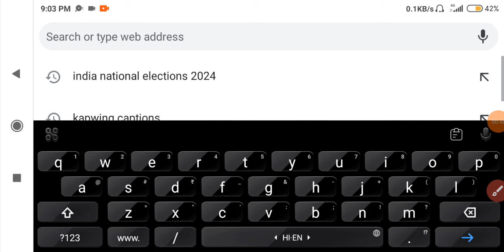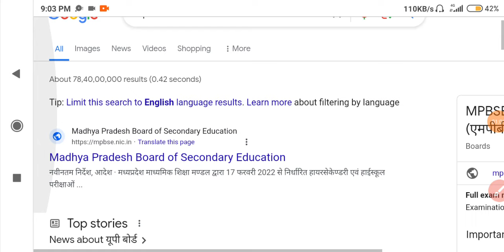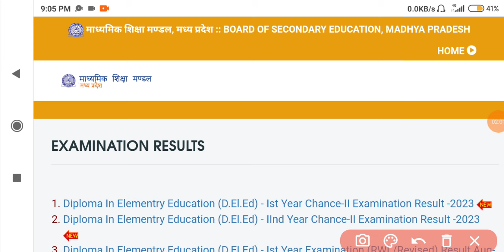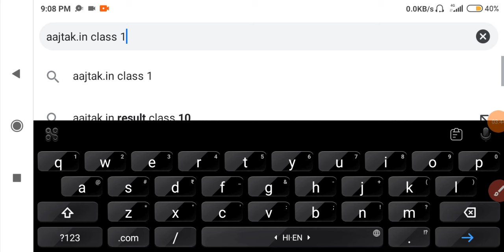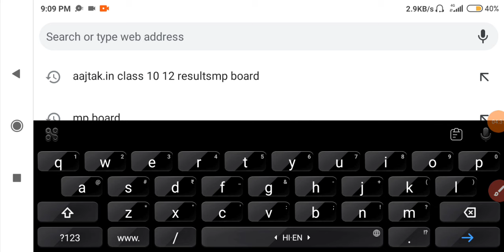कक्षा 10वीं & 12वीं रिजल्ट कैसे देखें 2024 MP Board || how to check 10th & 12th result 2024 mp board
कक्षा 10वीं & 12वीं रिजल्ट कैसे देखें 2024 MP Board || how to check 10th & 12th result 2024

कक्षा 10वीं रिजल्ट कैसे देखें 2024 MP Board || how to check 10th result 2024

mp board class 10th result 2024 kaise dekhe
mp board result 2024 class 10 kaise dekhe
12th class result 20234mp board
class 10 result 2024
mp result 2024
result kaise dekhen
10th mp board result 2024
12th result date 2024 mp board kaise dekhe
class 10 ka result kab aayega 2024 mp board
class 12 result 2024 mp board
dasvin ka result kaise dekhen
rijalt 10th class kaise dekhe 2024
रिजल्ट कैसे देखें
10 th result date 2024 mp board
10th board exam 2024
10th class result 2024 date

10th result 2024 kaise dekhe

10th result kaise check kare 2024

12 ka result kaise dekhe

12 mp board result date 2024

12th ka result kaise dekhe 2024

arjun r meda live program 2024

class 10 me 99 percent kaise laye

class 10 result date 2024 mp board

class 10th result 2024 mp board

class 12 mp board result date 2024

kaksha dasvin ka result kaise dekhen

mp board 10th class result

mp board result 2024 kab aaega

mp board result 2024 kab aayega class 10

mp board result kaise dekhe 2024

mp board result update 2024

results 12th class 2024 mp board

10 12 ka result kab nikalega mp board

10 12 ka result kaise dekhe 2024 mp board

10 12 result 2024 mp board kab aayega

10 class exam result 2024

10 class ka hindi

10 class ka result kaise dekhe 2024 mp board

10 ka result kab aayega 2024 mp board

10 ka result kaise dekhe

10 ka result kaise nikale

10 th result date 2024 kaise dekhe

10 th result date 2024 mp

10 का रिजल्ट कैसे देखें

10th class mp board result 2024

10th class result 2024 date hindi

10th class result 2024 kaise dekhe mp board

10th ka result kaise dekhe 2024 mp board

10th ka result kaise dekhen

10th mp board result

10th mp board result 2024 check kaise kare

10th result 2024 date mp

10th result 2024 mp board

10th result kaise dekhe

10th result kaise dekhe 2024

10th result mp board

10th का रिजल्ट कैसे देखें

12 class ka result kaise dekhe 2024

12 class result 2024 kaise check kare

12 ka result kaise dekhe 2024

12 me 90 percent kaise laye

12 result kaise check kare 2024

12 th result date 2024

12 th result mp board 2024

12th result 2024 mp board

12th result date 2024 mp

12वीं का रिजल्ट कैसे देखें

2024 ka 10th class ka result kaise dekhe

2024 class 12 result date

8th board ka result kaise dekhe

8th class result 2024

10 का रिजल्ट कैसे देखें

9th ka result kaise dekhe

board result 2024 date mp board

cbse class 10 result date 2024 kaise check

cbse ka result kaise dekhen

class 10th ka result kaise check kare 2024

class 10th mp board result date 2024

class 11 result 2024 mp board

class 12 result 2024 mp

class 12th result 2024 mp board

class 12th result mp board 2024

class 9th ka result kaise check kare

class 9th ka result kaise check kare 2024

copy checking in board 2024

dasvin class ka result kaise dekhen

dasvin ka result kaise dekhte hain

how to check 10th result 2024 mp board

how to check class 12 result 2024 mp board

how to check mp board result 2024

how to see 10th result online

kya hame nachne ka shauk tha

m.p board class 12th result 2024

mp 12th result 2024 kaise check kare

mp 12th result kab aayega 2024

mp board 12 result 2024

mp board 12 result date 2024

mp board 12th ka result kaise check karen

mp board 2023 result

mp board 2023 result date

mp board class 10th ka result kaise check kare

mp board class 10th ka result kaise dekhen

mp board class 10th result

mp board class 12th result

mp board ka result kaise dekhen

mp board result 2024 check kaise kare

MP Board class 10th result kaise dekhen
how to check MP Board class 10th result
MP Board class 10th ka result 2024
MP Board kaksha dasvin result kaise dekhen
एमपी बोर्ड कक्षा 10वीं रिजल्ट कैसे चेक करें
class 10th result kaise download 2024
MP Board class 10th result kaise nikale
application number Kahan milega class 10th result
application number kya hai
application No कहां मिलेगा